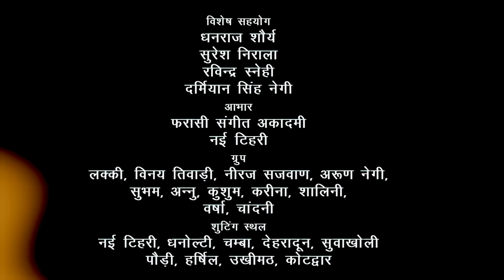NonStop_2024 | Garhwali Mashup | New Garhwali Video Song 2024 | Np Entertainment | Nagenndra Prasad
Singer: Rajlaxmi 'Gudiya', Arti Saklani
D.O.P: Arun Farasi & Ankit Tiwari
Editor: Nagenndra Prasad
Dron: Arun Farasi
Spl.Thanks: Dhanraj Saurya,Suresh Nirala, ravindra snehi
Director: Arun Farasi
Produced By : Nagenndra Prasad Np Films
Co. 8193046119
Label : N P Films
Staring: digambar kathait, ajay solanki, nagendra prasad, abbu rawat, sanju dogra, sanoj rawat, mahi suriyal , soni kothiyal, sonu rana, arun farasi, prabhakar pant, dinesh rawat, rajveer, vijay kathait, veena rawat, pooja kala, reeta dhyani, durga sagar, seema bharti, nisha bhandari, neha melhotra, santoshi rawat, dolly arya, kajal negi